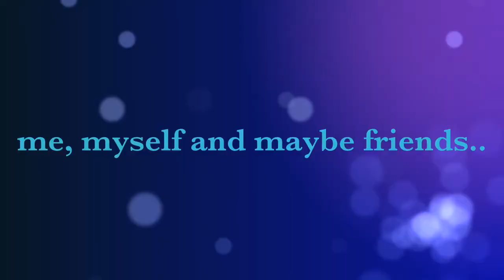Trailer to my Vlog